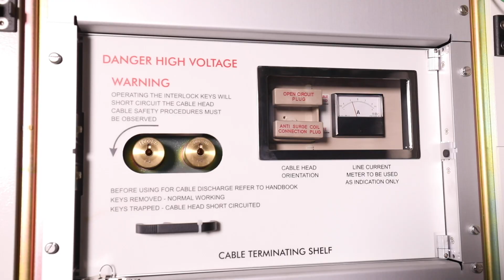Zoodlabs SL. and CrossBoundary Energy in off-grid solar hybrid deal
CrossBoundary Energy's latest solar project in Sierra Leone will be for Zoodlabs SL. CrossBoundary Energy will finance an off-grid solar hybrid solution of up to 1.2MW capacity supported by battery energy storage across 7-telecom infrastructure sites. The renewable energy system will power the internet cable company’s broadband network and supply over 90% of its energy requirements. This installation will optimize Zoodlabs’ network, reduce energy costs, and avert over 4,000 tonnes of carbon emissions over the 15-year term of the contract.